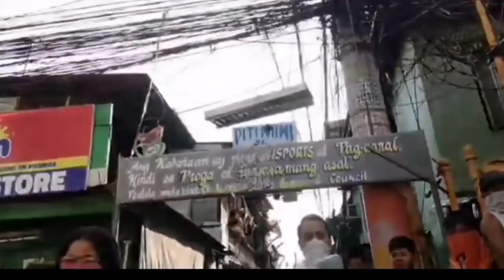ISKO PERSONAL NA NAGIKOT SA MAYNILA NOONG KASAGSAGAN NG PANDEMYA!